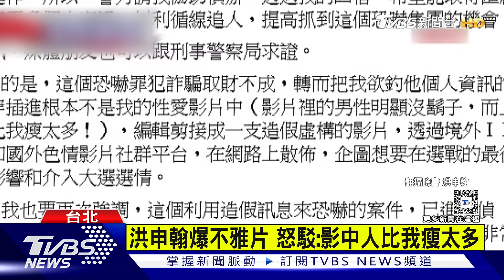綠委洪申翰驚爆不雅片 怒駁:影中人比我瘦太多｜TVBS新聞